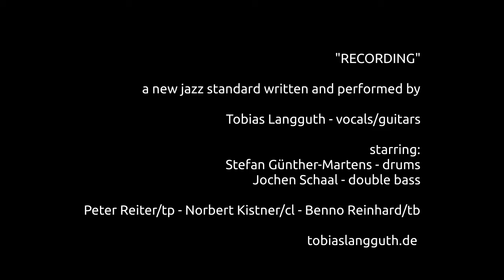"Recording" - a new jazz standard by Tobias Langguth, music, arrangement and lyrics. Jochen Schaal - bass, Stefan Günther-Martens - drums, Peter Reiter - trumpet, Norbert Kistner - clarinet, Benno Reinhard - trombone.